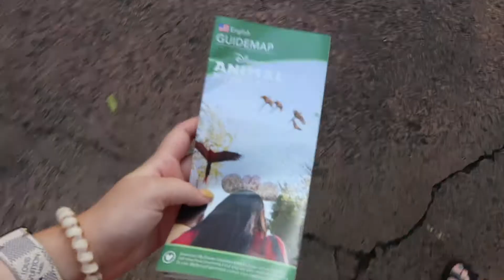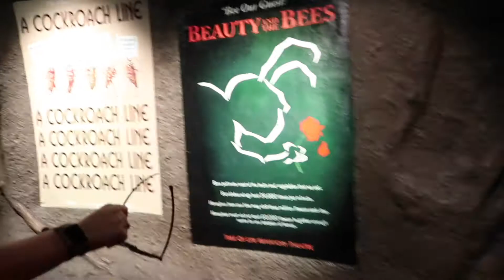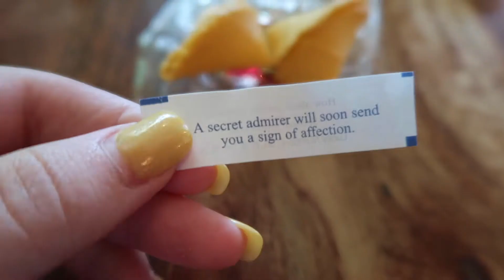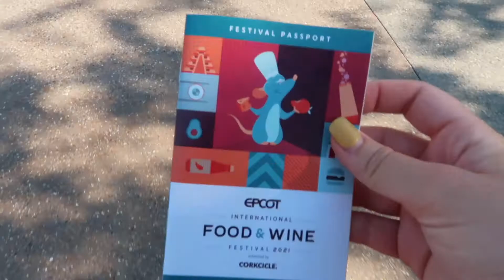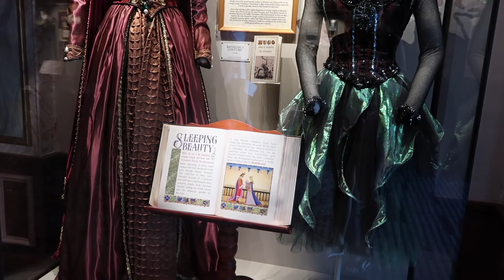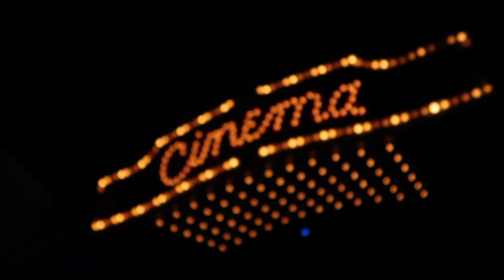A WILD DAY IN DAK & EPCOT! || 21st Birthday Trip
What a fun day in Disney's Animal Kingdom and EPCOT Food and Wine Festival! My sister and I had the best time eating and drinking around the world and even got to see some characters along the way! Hope you enjoy this vlog, there are definitely more videos to come in the future!